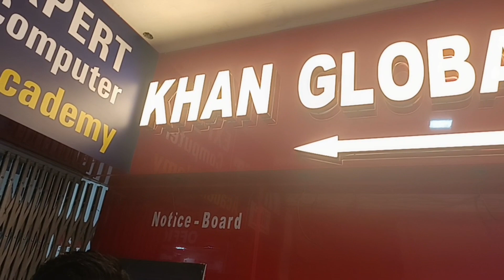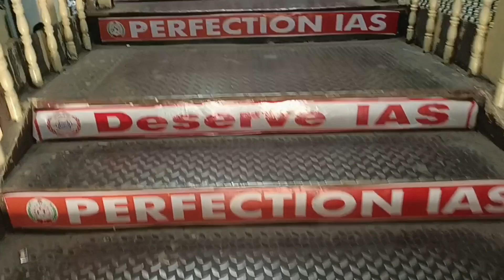Boring road mei khula KHAN SIR ka class Khan sir new coaching @Viral_Khan_Sir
Boring road mei khula KHAN SIR ka class Khan sir new coaching @Viral_Khan_Sir upsc bpsc patna @Shivani_vlogs.1709

khan Sir Global Studies | Here you will find General knowledge, Current Affairs, Science & Technology, History, Polity, Geography, Economics, Physics, Chemistry, Biology, Computer, Science & Technology, Defense, Space Technology, Indian Map & World Map, Social education video.

Best Coaching Institute in Patna For UPSC, UPPCS, BPSC,BSSC, UPSSSC, SSC, Bank, Railway, Airforce, NDA, CDS, CPF and Other competitive Examination.